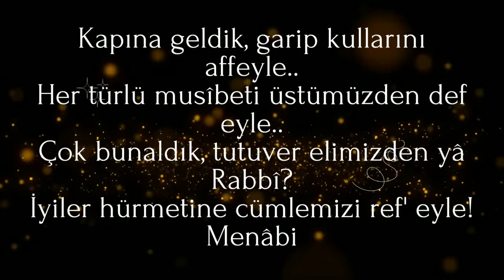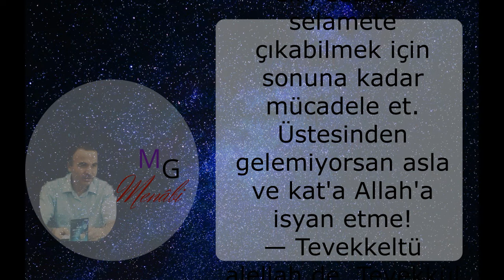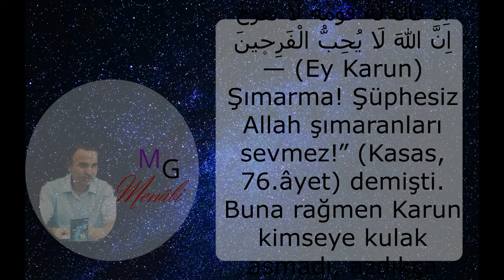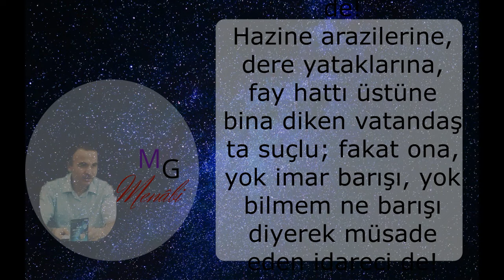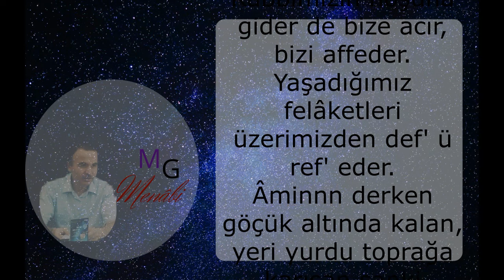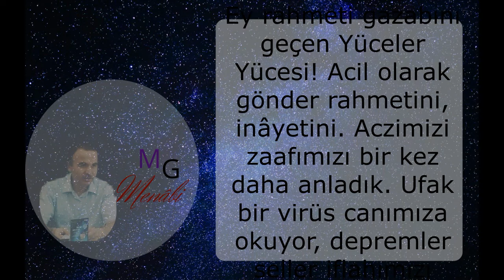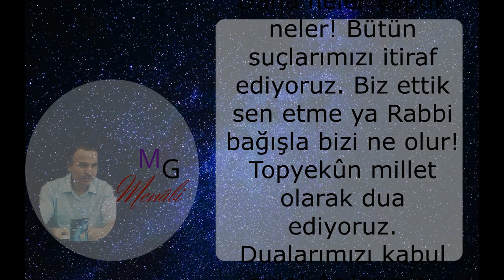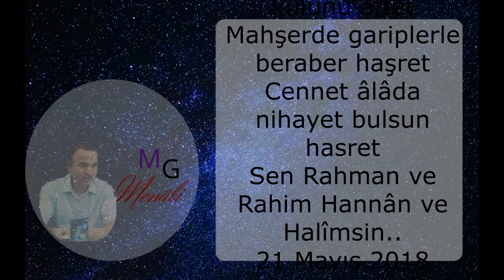Tövbe Yâ RabbÎ😢 / Mehmet Güven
Tövbe Yâ RabbÎ😢
Kapına geldik, garip kullarını affeyle..
Her türlü musîbeti üstümüzden def eyle..
Çok bunaldık, tutuver elimizden yâ Rabbî?
İyiler hürmetine cümlemizi ref' eyle!
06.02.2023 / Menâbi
Ey dost, yaşadıklarını mahşerin bir provası gibi gör! Herkesin kendi derdine düştüğü, başını kurtarmak için çırpındığı o dehşetli günün provası. Kıyâmet günü sura üfürüldüğü zaman güneş dürülecek, yıldızlar yağmur gibi dökülecek, dağlar hallaç pamuğu gibi atılacak, denizler kaynatılacak, hasılı her şey hâk ile yeksân olacak.
Tekvir Suresi ve daha onlarca surede bu hakikati haber veriyor Mevlâ.
Öyleyse ey dost, ebedi hayatını mamur etmek için çalış çabala, dünyadan nasibini de unutma! Fakat bu dünya fehir, fahur mutlu olacağın bir yer değildir.
— Lâ râhate fiddünya, dünya rahat yeri değildir, demiş atalarımız?
— Bak şöyle çevrene herkesin bir sıkıntısı, bir derdi var. Türlü hastalığa mübtela olan mı dersin, devasız derde griftar olan mı. Gırtlağına kadar borca batmış olan mı dersin, evladı başına bela olan mı. Daha neler var neler. Sen zannetme ki, en büyük dert sende. Başına gelenler Allah'a karşı hüsn ü zannını kırmasın. Seni O'ndan cüdâ kılmasın. İbâdetlerinde gevşeklik etme! Hep zorda kaldığın zaman mı Allah'ı hatırlayacaksın? Mutlu olduğun zaman neden baştan çıkıyorsun? İnandım demen kâfi mi? Salih amelin var mı senin? Nefsinin esiri zebunu musun yoksa gönüllerin sevgilisi mi?
Musibetler ibret alabilirsen imtihandır. Dişini sık, sabret, selamete çıkabilmek için sonuna kadar mücadele et. Üstesinden gelemiyorsan asla ve kat'a Allah'a isyan etme!
— Tevekkeltü alellah de. Tevekkül ve teslimiyet en büyük ilaçtır. Malım mülküm var diye mağrur olma. Bir gün gelir her şeyin târumâr olur. Depremde şehid olan kardeşlerimiz daha bir kaç gün önce aramızdaydı. Yaralananlar bir kaç gün önce sapasağlamdı. Her kesin işi gücü, evi barkı vardı. Ne oldu? Kendine öyle çok güvenme. Kimseye hava atıp caka satma! Bulunduğun makamı başkalarını ezmek için kullanma. Sahip olduğun malının mülkünün fazla fazla zekatını, sadakasını ver. Cimri olma!
— Heyt lan var mı benim gibisi deme. Bunu belki dilinle demezsin de bindiğin arabayla, oturduğun villayla, tertip ettiğin düğün dernekle, hal ve hareketlerinle dersin.
Kavmi uyarmıştı Karûn'u:
اِذْ قَالَ لَهُ قَوْمُهُ لَا تَفْرَحْ اِنَّ اللّٰهَ لَا يُحِبُّ الْفَرِح۪ينَ
— (Ey Karun) Şımarma! Şüphesiz Allah şımaranları sevmez!” (Kasas, 76.âyet) demişti. Buna rağmen Karun kimseye kulak asmadı, azdıkça azdı. Sonunda Allah malıyla mülküyle onu yerin dibine batırdı. Kur'ân daha nice kavimlerin helak edildiğinden bahsediyor. Neden? Hep şımarıklıkları yüzünden. Garibanlara zulmettiklerinden.
İnsan çok zalim çok nankördür.
Buyrun âyet i kerîme:
وَاِنْ تَعُدُّوا نِعْمَتَ اللّٰهِ لَا تُحْصُوهَاؕ اِنَّ الْاِنْسَانَ لَظَلُومٌ كَفَّارٌࣖ
(İbrâhîm Suresi - 34)
Allah’ın nimetlerini saymaya kalksanız başa çıkamazsınız. Şu bir gerçek ki insan çok zalim, çok nankördür!
Zavallı insan.. Gücü eline geçirdi mi şükredeceğine hemen küstahlaşıveriyor. Ne oldum delisi oluyor. Ona diyorsun:
— Yahu sen daha dün çulsuzun tekiydin. Gayet mütevazi bir hayatın vardı. Bizimle beraber yemek yer, bizimle güler bizimle ağlardın. Ne oldu sana böyle? Ne bu havan? Arıyoruz, telefonu açmıyorsun. Ne çabuk erişilmez oldun?
Müslümana yakışan tevazu ve mahviyyet hırkasıdır. Fravunların giydiği gurur ve kibir kaftanı değil!

 kaybedenlerden oluruz.
Biz de öyle ya Rabbi. Hz. Âdem ve Havva hatasını itiraf etmişti. Biz de günahlarımızı itiraf ediyoruz. Senin koyduğun kanunlara muhalefet ettik. Sen
—  Dualarımızı kabul eyle! Acılarımızı dindir. Bizi sahili selâmete çıkar. Ya erhamerrâhimîn. Velhamdülillâhi rabbil âlemîn..
Yâ Rabbî
Ümidimiz sana karşı tam yâ Rabbi
Sen Rahmân ve Rahîm Hannân ve Halîmsin.
Yaşadığımız bir imtihan yâ Rabbi
Ne diye gam çeker insan sen var iken
Bir ismin Gaffâr diğeri Settâr iken
Niye ağlar başkasına, Sen Yâr iken
Sen Rahman ve Rahim Hannân ve Halîmsin..
Alanlar senden aldı sonsuz ilhâmı
Verenler senin için verdi canânı
Bulanlar sende buldu hadsiz ihsânı
Senin aşkınla zârı zârı  ağlayan
Akıp akıp göz yaşlarıyla çağlayan
Sana râm olur yüreğini dağlayan
Eller, gönüller sana doğru açılır
Dua dua yalvaran kullar seçilir
İnleyen sinelere rahmet saçılır
Senden başka hangi kapıya gidelim,
Kim bizi anlar, bizi dinler nidelim?
Ne olur kereminle bayram edelim.
Lütfen garib Menâbi kulunu affet
Mahşerde gariplerle beraber haşret
Cennet âlâda nihayet bulsun hasret
21 Mayıs 2018 M.Güven (Menâbi)
Haftaya başka bir mevzuda görüşmek üzere hoşçakalın Allâh'a emânet olun efendim.
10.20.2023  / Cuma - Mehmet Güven